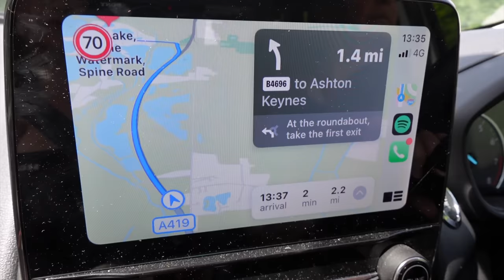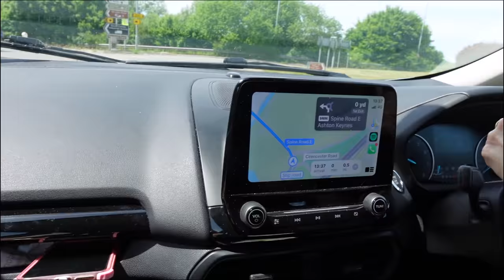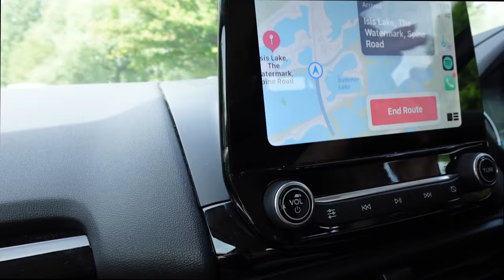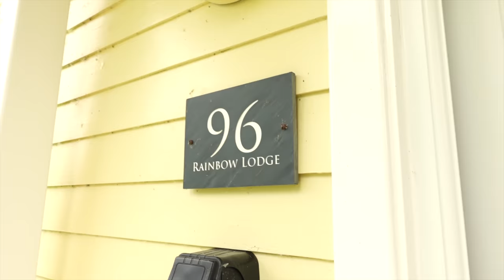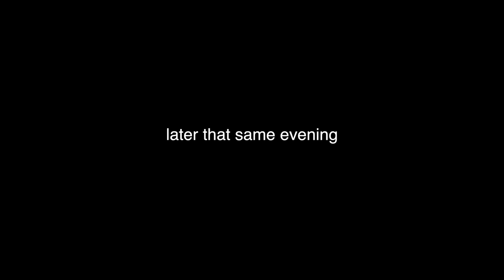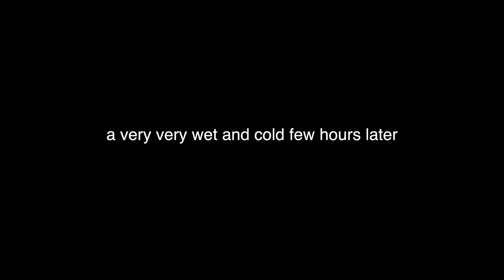VLOG: mums birthday surprise to the cotswolds with the fam🥰